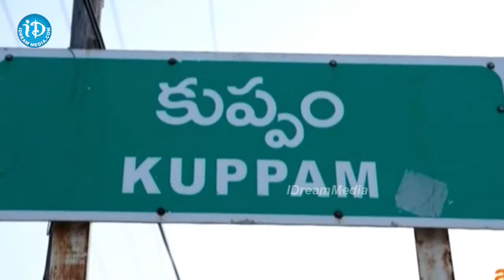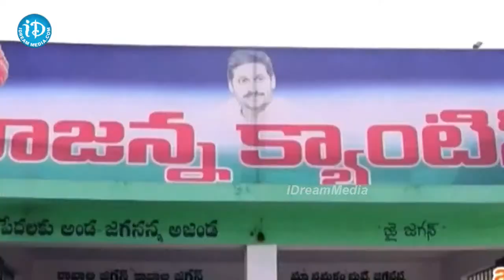కుప్పం అలా ఉండటానికి కారణం ఎవరు.._ CM Jagan Speech At Kuppam _| iDream Anakapalli